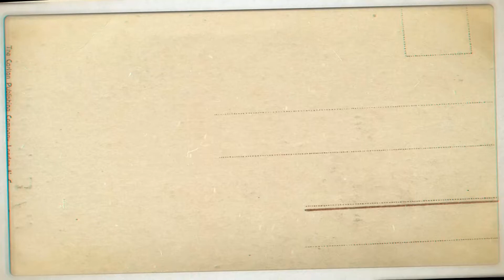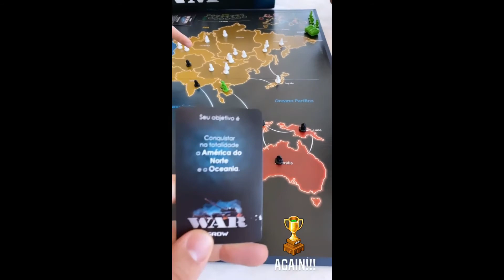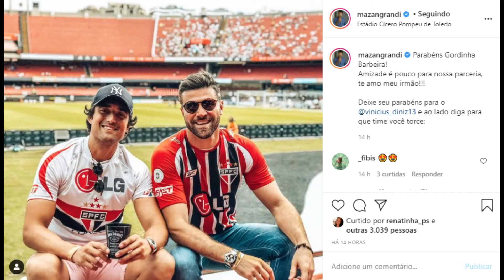STORIES DOS FLACELO E AMIGOS 20/12/2020